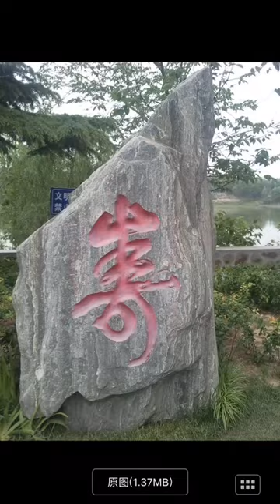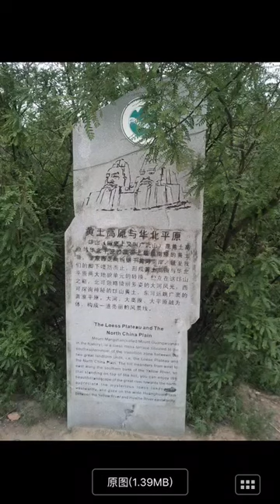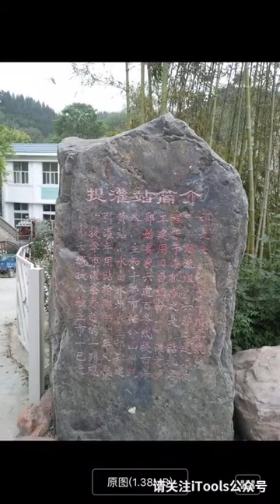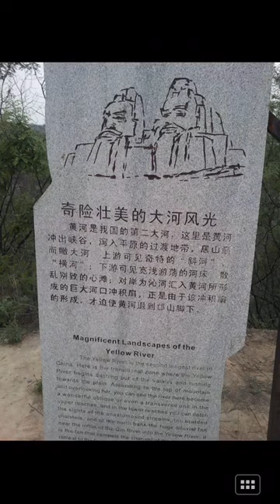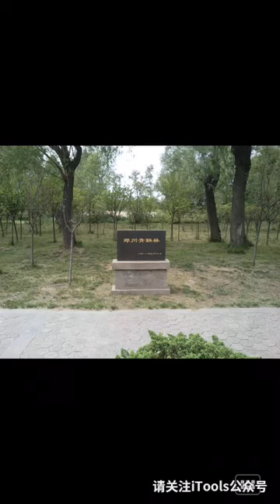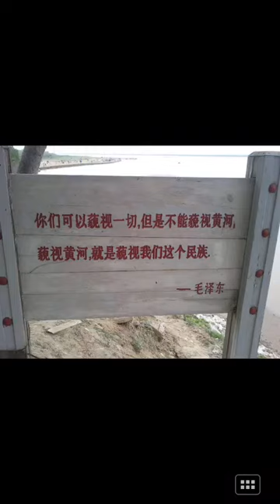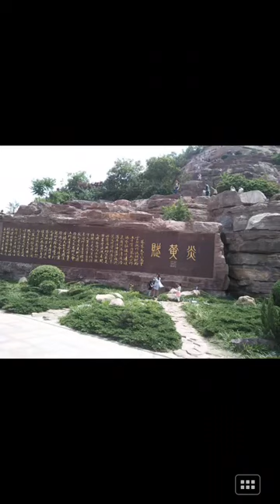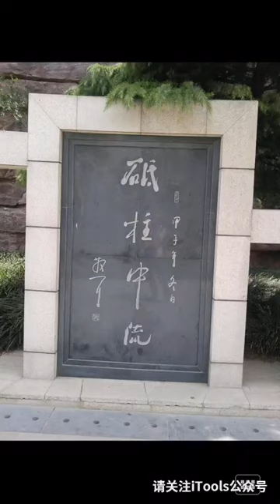第60季河南省郑州市黄河风景区